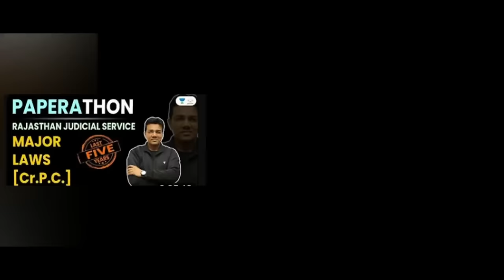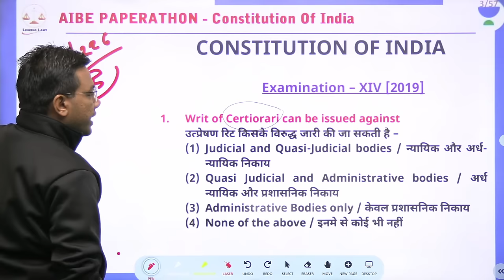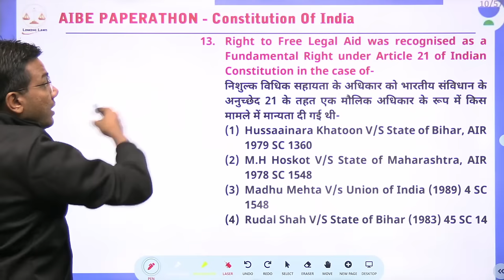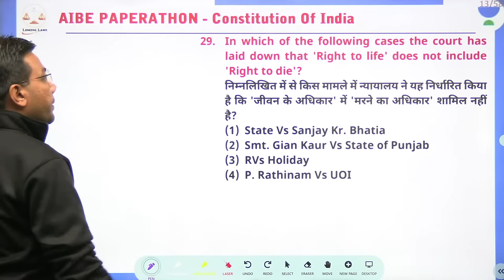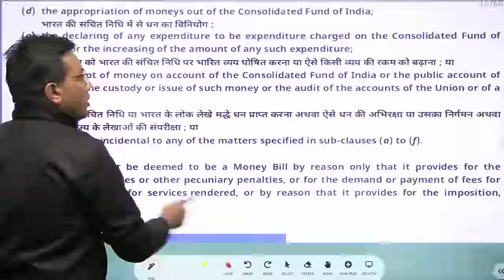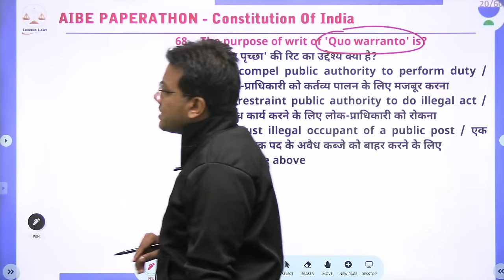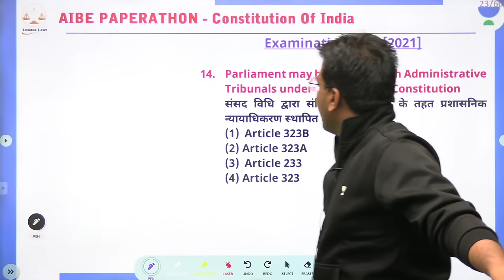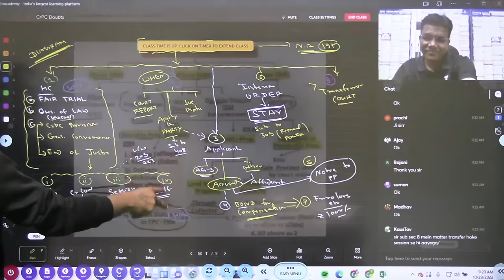AIBE Paperathon | Constitution of India | Tansukh Paliwal | Linking Laws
In this session, Educator Tansukh Paliwal will be taking the Constitution of India from AIBE paperathon. Watch complete video to boost your exam preparation.

You can enroll to Unacademy Subscription and get the following benefits:
1. Learn from your favourite teacher
2. Dedicated DOUBT sessions
3. One Subscription, Unlimited Access to Live Online Classes and Videos
4. Real-time interaction with best-in-class teachers
5. You can ask doubts in live online classes
6. Limited students in each Class
7. Download the videos & watch them offline